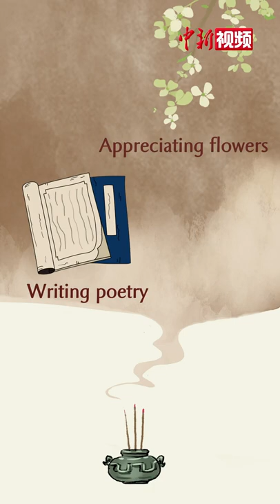Traditional incense making